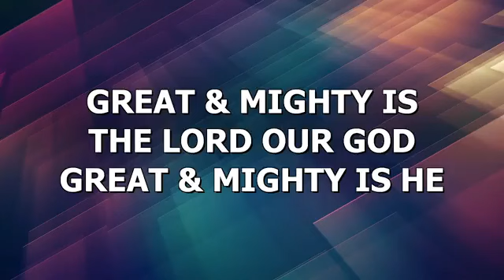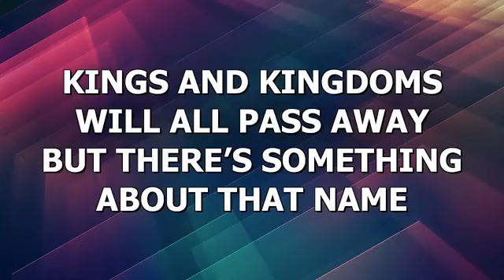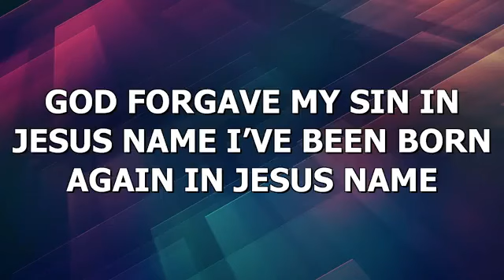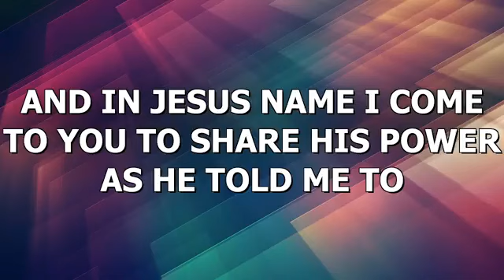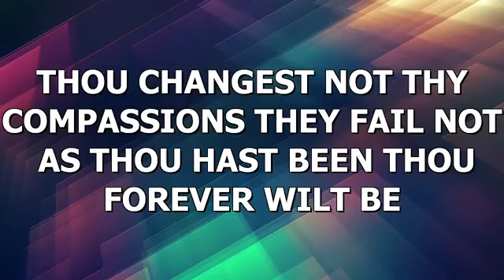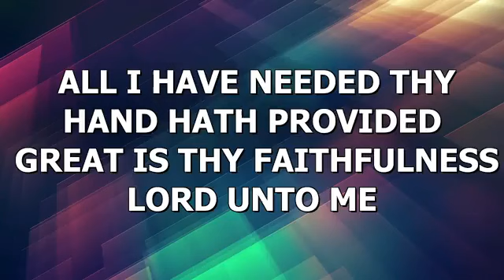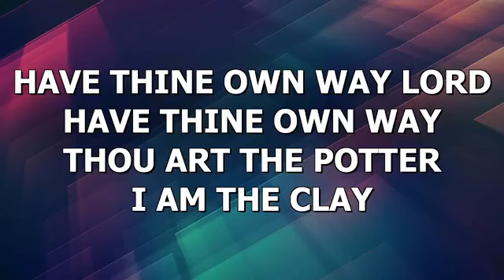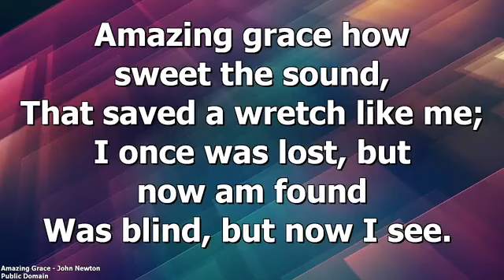July 28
We’d love for you to join us at Union Valley! Here are our service times:
SUNDAYS:
9:45 A.M. Devotion in the chapel*
10:00 A.M. Sunday School for all ages*
11:00 A.M. Morning Worship*
*Children’s Church & Nursery available
WEDNESDAYS:
6:30:
-Adult Bible Study
-Women’s Bible Study
-Kids For Christ
-Youth & College Services